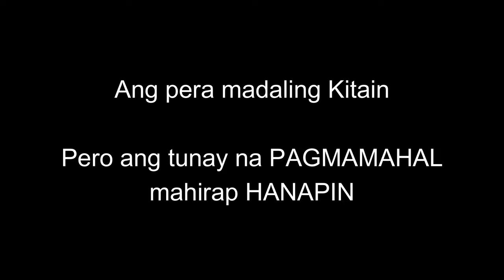Madik isukat ni Andres